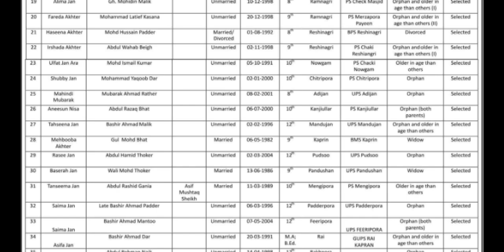Provisional Selection List of Helpers || Zone Vehil